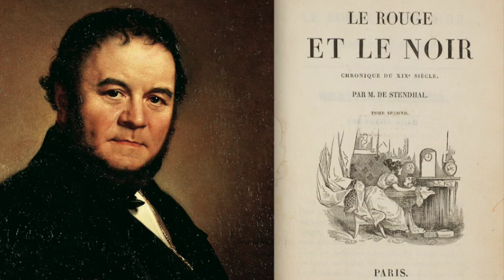Stendhal 6/15 : Le Rouge et le Noir (France Culture)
Réalisation : Michel Sidoroff. Conseillère littéraire : Emmanuelle Chevrière. Adaptation : Hélène Bleskine. Adapter “Le Rouge et le Noir” en fiction radiophonique. "Capter la voix de l'auteur, tel est le défi que je me suis imposé. La voix de Stendhal est présente tout au long du roman. Et nous sommes au royaume de la subtilité. Une voix comme un fil électrique rattaché aux Lumières du XVIIIème siècle, légèreté et enthousiasme. Stendhal est amoureux de Mozart, de Cimarosa: « Les jours de bonheur, vous préférerez  Cimarosa. Dans les moments de tristesse, Mozart aura l'avantage. » Stendhal est amoureux de la fougue, de l'énergie, de l'imprévu. « Il s'agit de ne pas bâiller d'ennui. » Des émotions vives, l'ardeur, le courage. Il écrit par exemple : « Le caractère des Français est gai, brave, moqueur, insouciant. » Stendhal est le prince de la nuance, de la complexité. Et il n'oublie jamais « la vérité, l'âpre vérité ».
C'est pourquoi “Le Rouge et le Noir” est aussi un grand roman politique. Aucune aigreur, aucun ressentiment, ses pensées intérieures sont sans acrimonie. Ce qui est le grand art. Le grand art justement de l'esprit des Lumières. Et ce qui est ravissant, ce sont toutes les voix intérieures de tous les personnages, les monologues secrets, l'invention de l'intime en soi, ce qui s'appelle penser par soi-même au fur et à mesure que se déroule l'action.
« L'intime du cerveau » comme l'écrivait Baudelaire à propos de Delacroix : « Il donne à voir l'intime du cerveau, une intense méditation. » Stendhal a inventé cette intimité du cerveau dans le roman. C'est pourquoi ces voix intérieures qui courent dans “Le Rouge et le Noir”, ont été comme des fugues, des intermèdes presque chuchotés, quelque chose d'inouï pour attraper le rythme, la musique de ce roman."

Hélène Bleskine

Episode 6:

Le narrateur: Simon Duprez
Julien Sorel: Damien Zanoly
Mme de Rênal: Vanda Benès
Le curé Chélan: Philippe Laudenbach
Mr Valenod: Georges Bigot
L'abbé Pirard: Loïc Pichon
Amanda Binet: Aurélie Nuzillard
L'hotesse des ambassadeurs: Christine Sireyzol
Le petit séminariste: Thomas Rivière

Bruitage : Patrick Martinache
Prise de son, montage, mixage : Jehan-Richard Dufour, Emmanuel Armaing
Assistant à la réalisation : Félix Levacher

Thèmes : Création Radiophonique| Grands Classiques| Le Rouge et le Noir| Littérature| France Culture| Stendhal